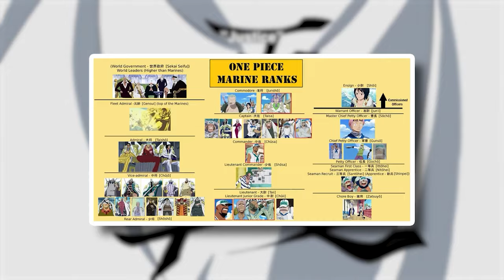WHAT IF Kaido Is At Marineford? One Piece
What would have happened if the strongest creature in the world, Kaido of the thousand beasts, were to join one of the greatest battles in the world, the Summit War of Marineford? The short answer? A massacre that would leave the future of One Piece bleak and never-changing.

In today's video we look at WHAT IF Kaido Is At Marineford? One Piece

Inspired by Shanks Reveals Why He Prevented Kaido From Going to Marineford! - One Piece

Inspired by WHAT IF Luffy Is A RED Haired Pirate CREW Member?

Inspired by WHAT IF Kaido ARRIVED At Marineford?

Inspired by What If Kaido Arrived in Marineford

Want to join our team as editor? Fill out this form